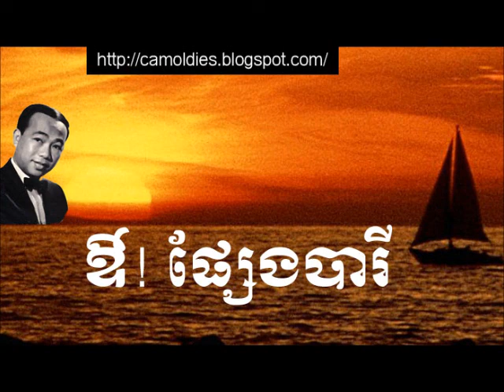Sinn Sisamouth | Or! Psaeng Barei (Khmer oldies)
by KhmerPopularSong